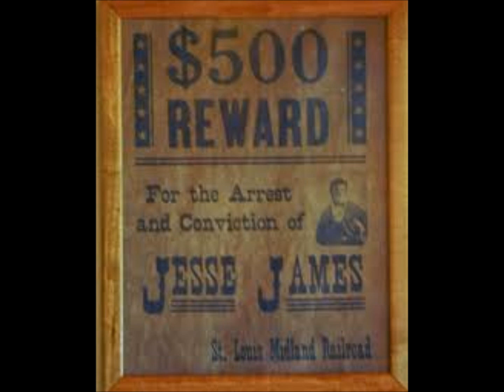A Vicious Coward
cowboy song, Marty Robbins tribute